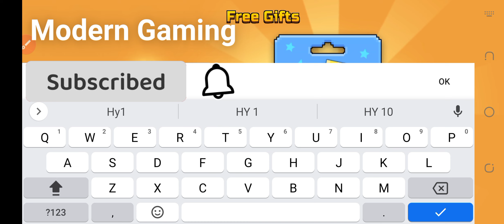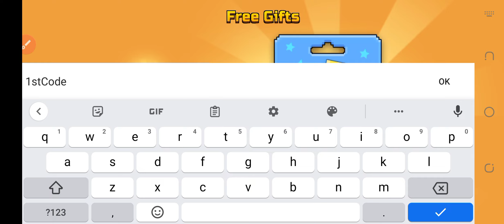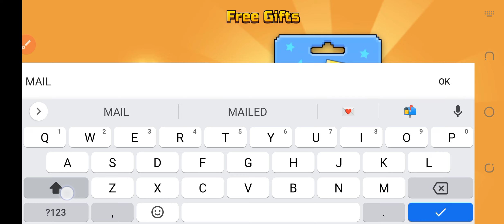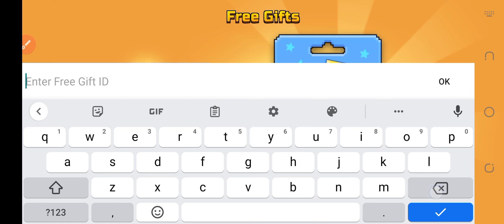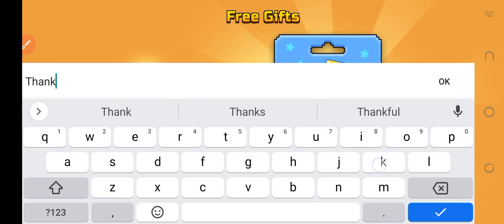PIXEL GUN 3D PROMO CODES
Welcome At Modern Gaming

Today I am having the codes of your favorite game known as pixel gun 3d and will share the most recent pixel gun 3d codes with all of you.

Your queries !

1- pixel gun 3d promo codes
2 - promo codes for pixel gun 3d
3 - pixel gun 3d promo code
4 - promo codes for pixel gun 3d 2023
5 - codes for pixel gun 3d
6 - pixel gun 3d codes 2023
7 - pg3d promo codes